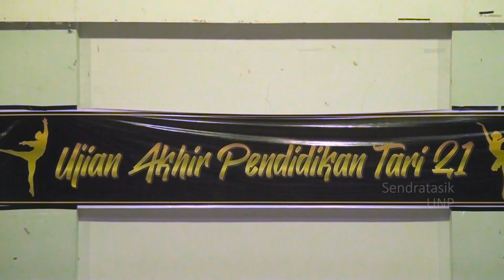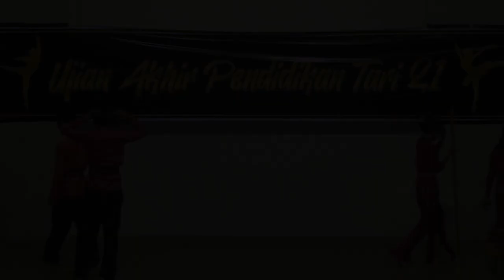SMK 03 PADANG - Pelatih: PUTRI & INDAH || Pend. Tari UNP Ak. 2021|| UAS TARI PENDIDIKAN